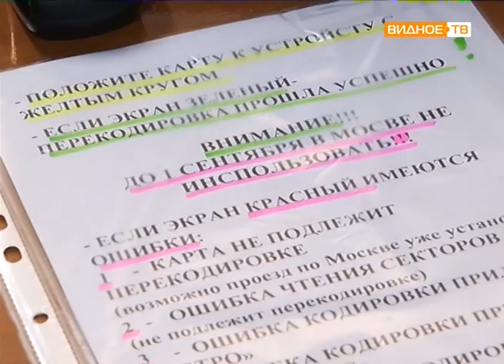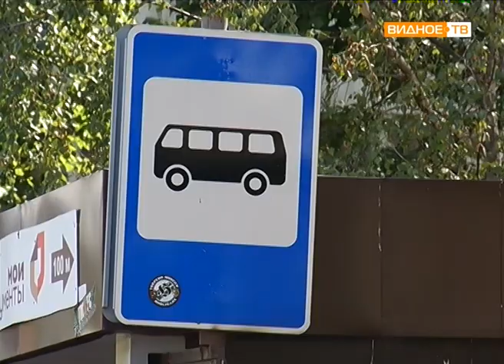"Перекодировка" - подготовка социальных карт для льготного проезда по Москве